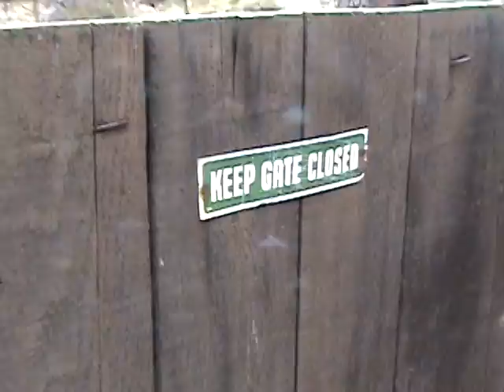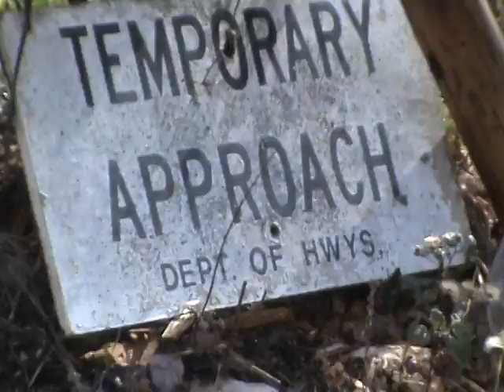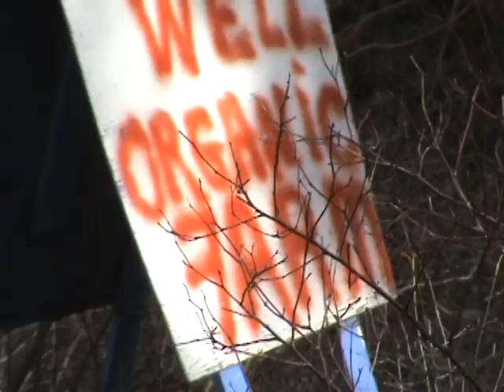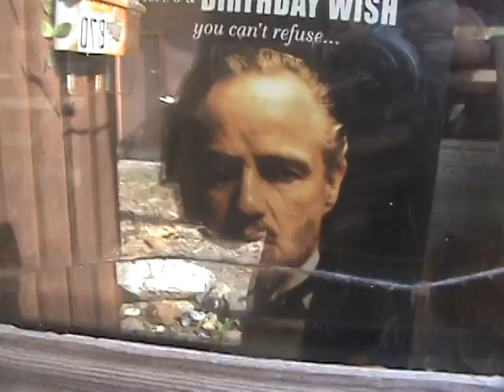daves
For Success Coaching with your fitness, nutrition and lifestyle goals